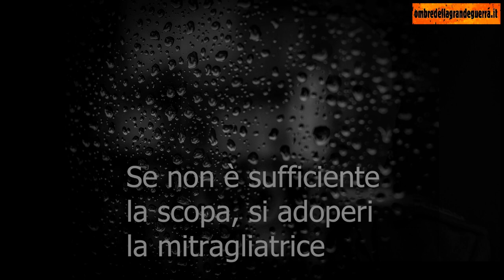Roberto Farinacci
Le ombre della Grande Guerra